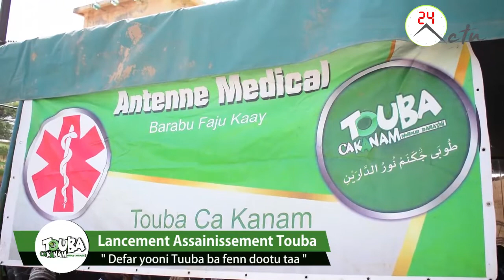Journée de Lancement Assainissement Touba : Interview des Responsables